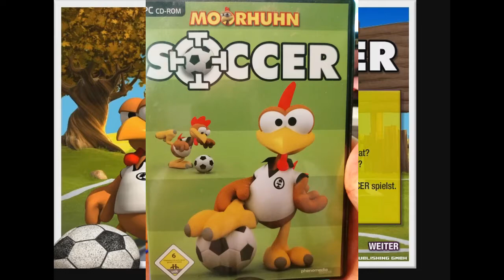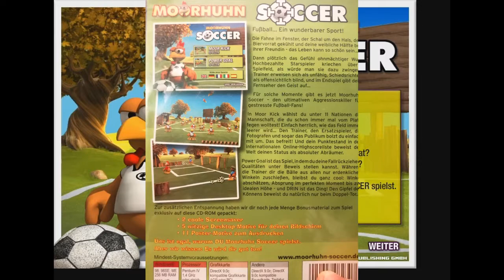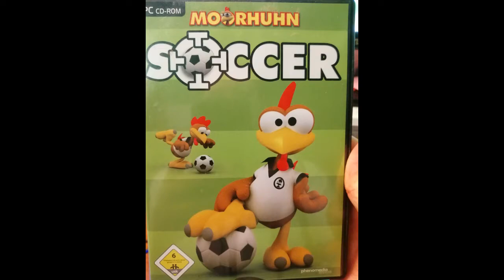Wir ballern uns warm für die EM! | Moorhuhn Soccer [GER] [Let's Rubbst #45]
Bald beginnt die Fußball-Europameisterschaft 2020 oder 2021... Je nachdem :D Und wir stimmen uns schon mal ein mit Moorhuhn Soccer!

Deutschsprachiges Let`s Test.

Name: Moorhuhn Soccer
Entwickler: phenomedia publishing GmbH
Herausgeber/Publisher: phenomedia publishing GmbH
Veröffentlichung: 28. April 2006
Plattform der in diesem Video gezeigten Version: PC